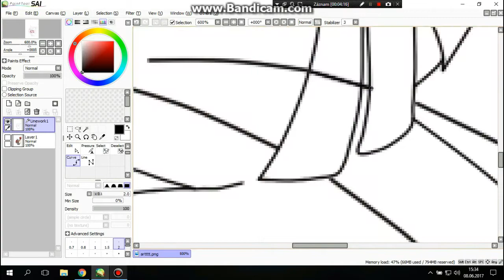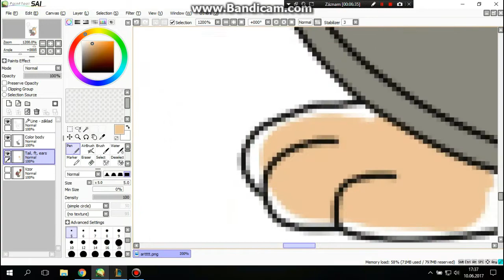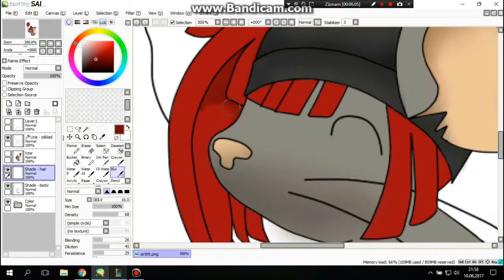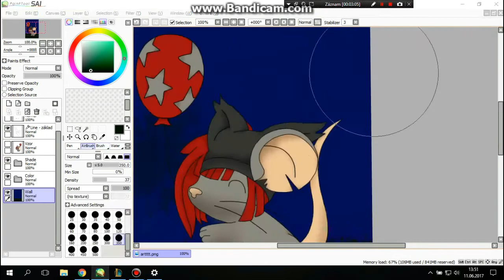Speedpaint | Transformice | Paint Tool SAI | Maya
Speedart/Speedpaint ze hry Transformice.
Transformice: Fighterlady
Program: Paint Tool SAI
Edit: Wondershare 5.1.1
Ostatní programy: Photofiltre 7, Bandicam
Time:
Kresba: 4h 50min
Edit: 30min